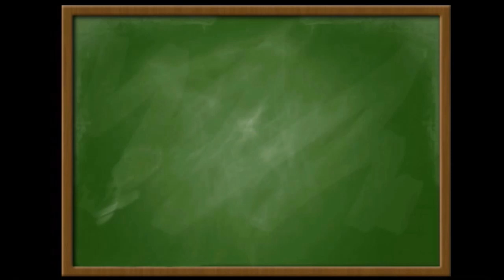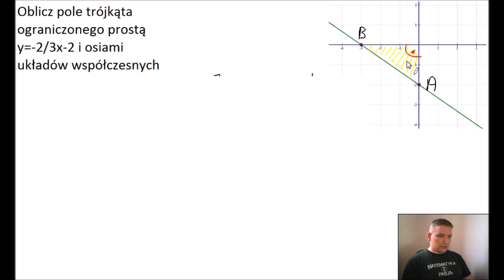(PP) Oblicz pole trójkąta ograniczonego prostą y=-2/3x-2 i osiami układów współczesnych